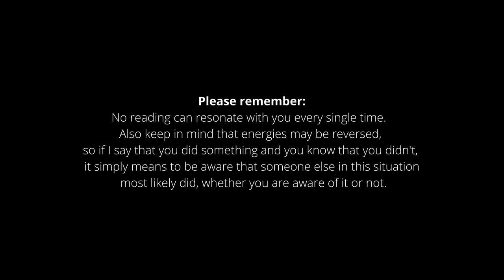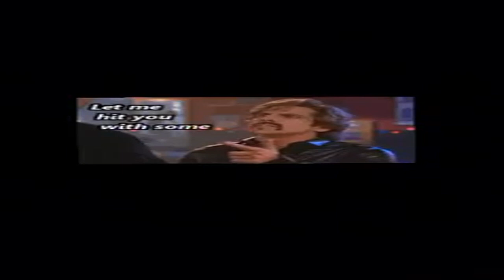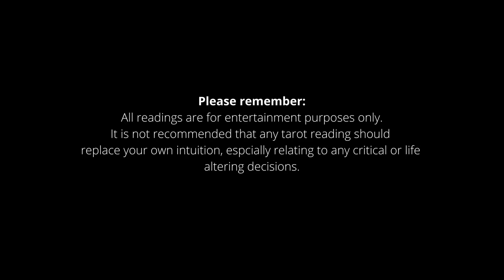Capricorn - Learning to let go (cardless reading)